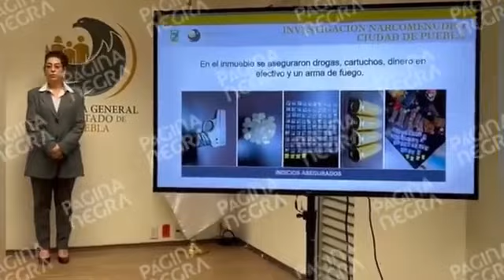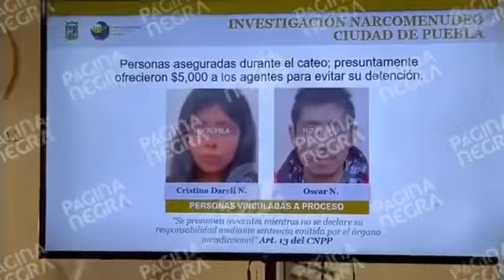Dos presuntos narcomenudistas fueron detenidos por la Fiscalía de Puebla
Dos presuntos narcomenudistas fueron detenidos por la Fiscalía de Puebla durante un cateo en la zona de Lares de San Alfonso. Los dos se encuentran en prisión Cristina Dareli y Óscar por diversos delitos. Fueron puestos a disposición de un juez federal.